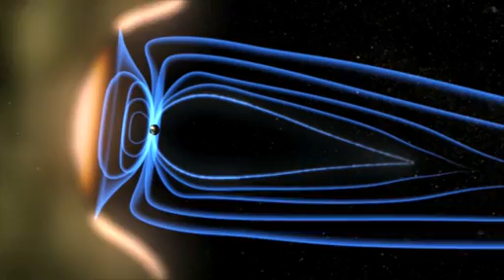Magnetospheric Substorm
This animation shows a magnetospheric substorm, during which the reconnection causes energy to be rapidly released along the field lines causing the auroras to brighten.

Credit: NASA